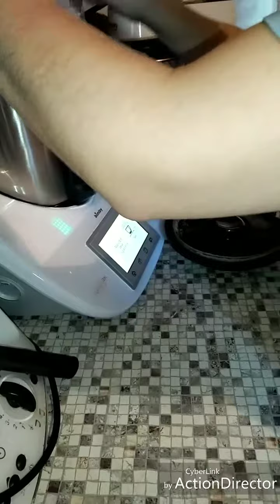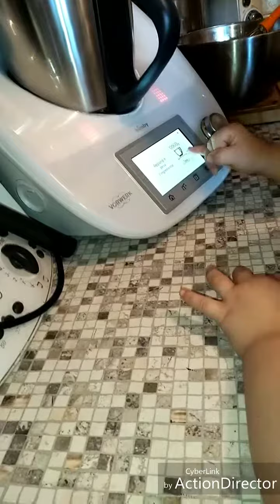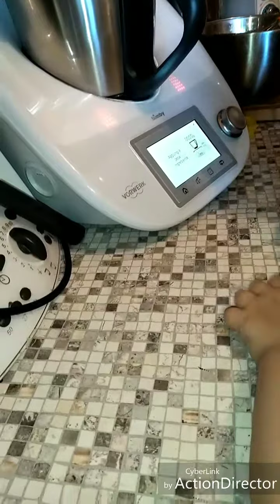Torta delizia al cioccolato con mio figlio